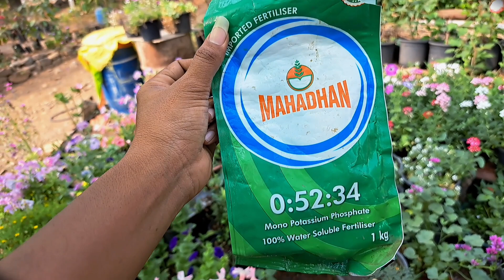March Garden overview सर्दी के सीजन के फुल मार्च की गरमी में भी मजे से खिल रहे है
Winter flowering plants,
Dianthus,
petunia,
multi petal petunia,
Verbena,
Pensy,
Seasonal flowers,
Petrea Volubilis,
Sandpaper Vine,
gardening,
Garden tour,
march garden tour,
plants,
Vegetables,
spring garden tour,
summer flowering plants,
heat tolerant plants,
zinnia from seeds,
best flowering plants,
garden tips,
march important garden works,
terrace flowering plants,
summer seeds online,
gardendost,
winter flowers,
soil mix for summer flowers,
march flowering plants,
winter flowers gardening,
winter flowers name,
winter flowers name in bengal,